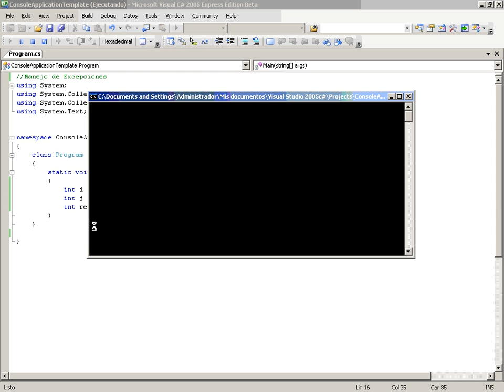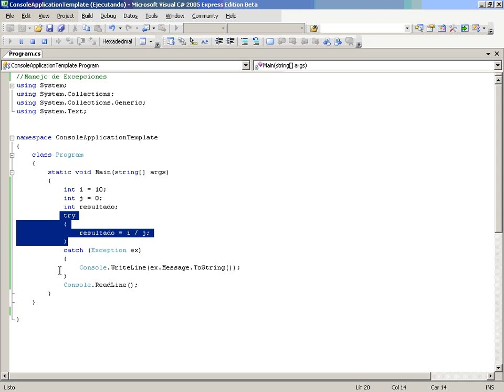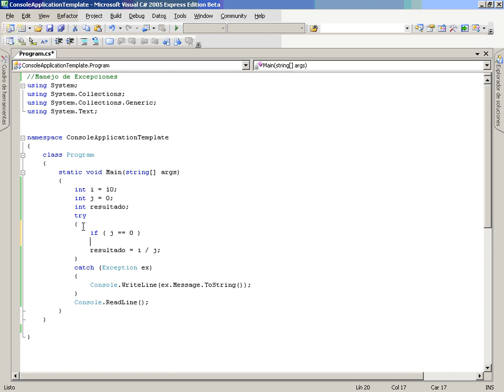CS Mod2 Lec3 Vid1